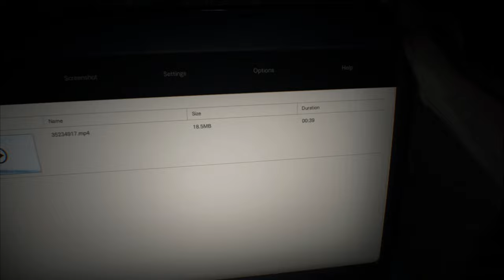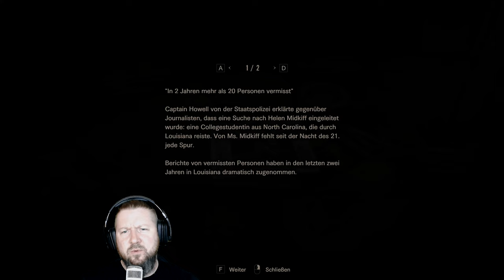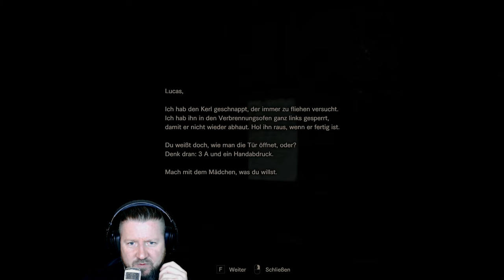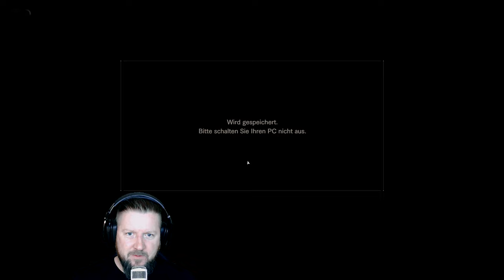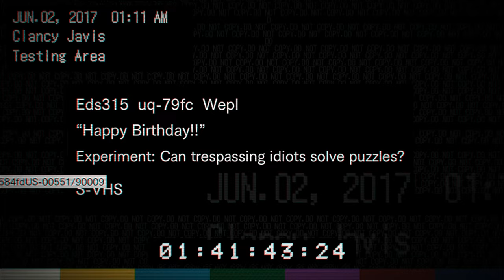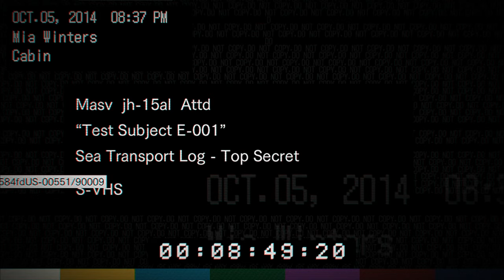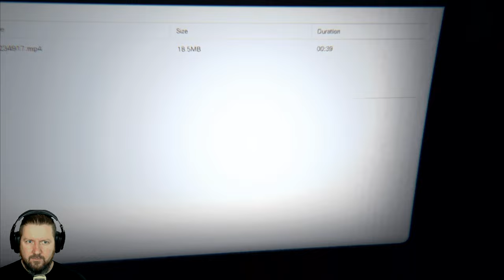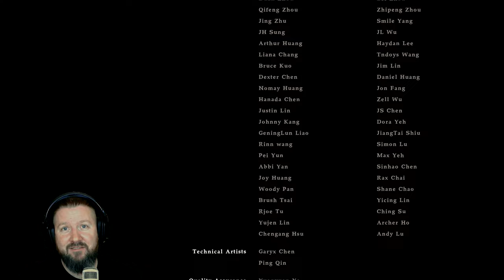RESIDENT EVIL 7 [2K] Full Game (German Gameplay)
Mia, unsere vor 3 Jahren spurlos verschwundene Freundin, schickt uns eine Nachricht aus den Sümpfen von Dulvey, Louisiana.
Sie fleht uns an, sie NICHT zu suchen. Aber wir lassen uns davon natürlich nicht abhalten und machen uns auf den Weg nach Dulvey...und damit direkt in unser Verderben.

▪ TITEL: RESIDENT EVIL 7
▪ PLATTFORM: PC
▪ GENRE: Survival-Horror | AAA-Horror
▪ RELEASE: 2017
▪ PUBLISHER: CAPCOM
▪ USK18 / PEGI18

THE WALKING DEAD: Season 1 [2K] Full Game (German Gameplay)